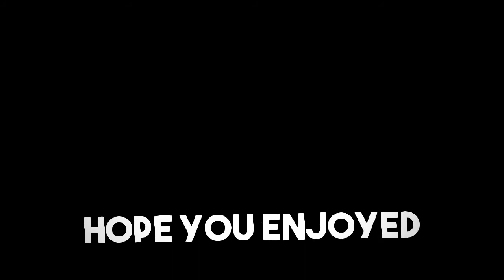My thoughts & opinions Part 1